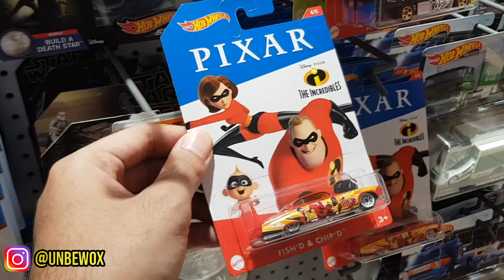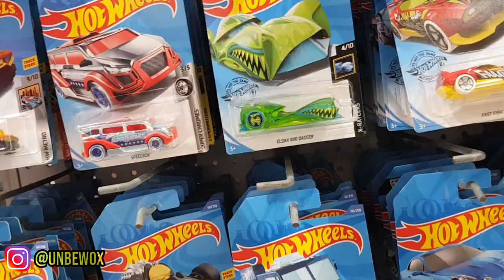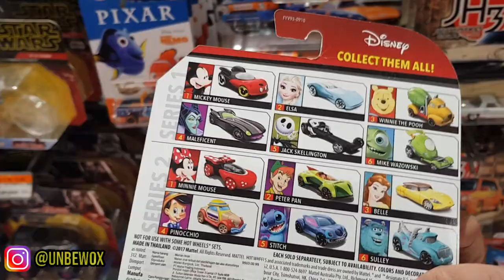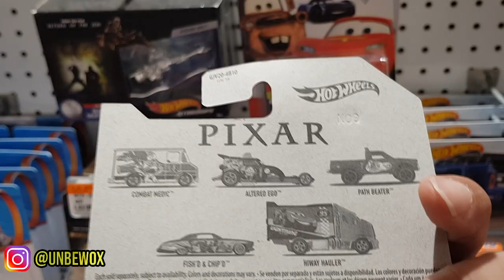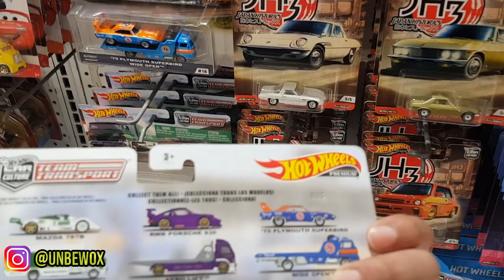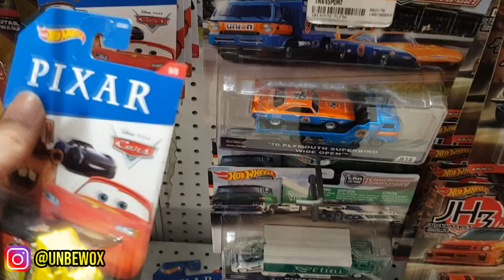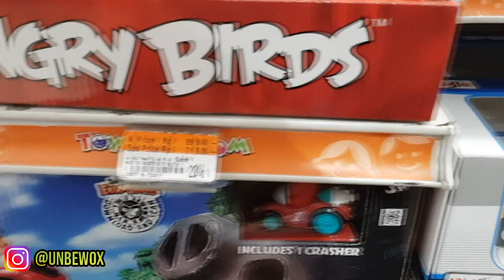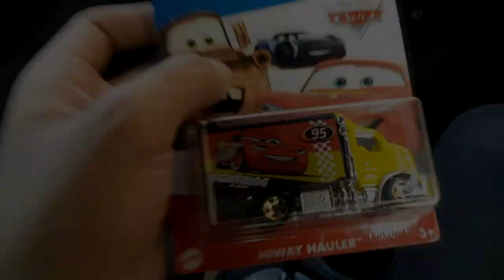VLOG HUNTING HOTWHEELS DI TOYS KINGDOM - HOTWHEELS PIXAR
Halooo semuanya, kali ini gue abis hunting di toys kingdom, dan sudah masuk untuk seri pixar-nya. Walaupun sedikit agak terlambat.